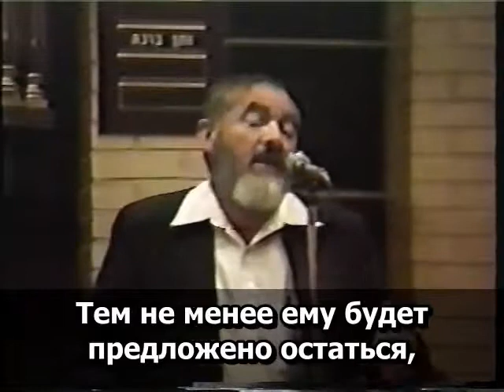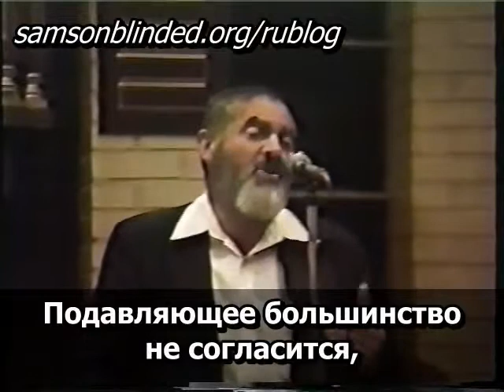16.45.Рабби Меир Кахане הי"ד Они не уедут добровольно. Только, если их заставить.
- Они не уедут добровольно. Только, если их заставить. ... Я хочу, чтобы они меня боялись,  чтобы были в ужасе. И знаете почему? Потому что тогда погибнет меньше евреев и меньше арабов.